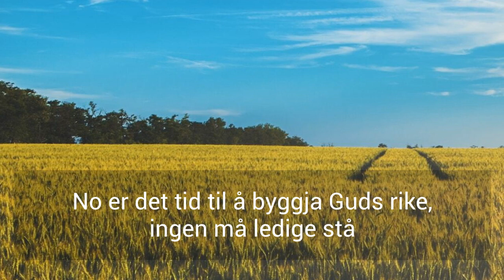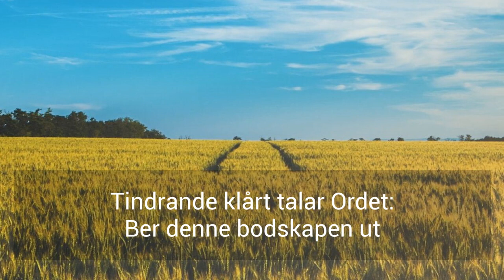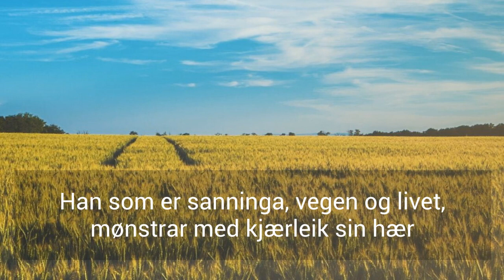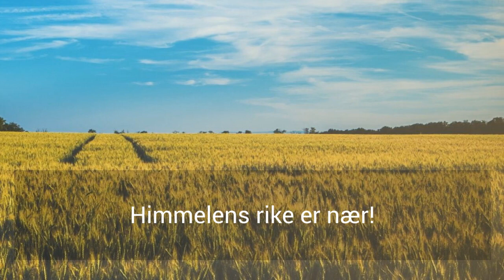Åkrane kvitnar mot hausten | Region Ungdomskoret Sørvest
Dette er en nydelig sang, framført av Region Ungdomskoret Sørvest. Teksten er basert på Jesu ord: "Løft blikket og se på markene. De står alt hvite til høst!", Joh 4:35